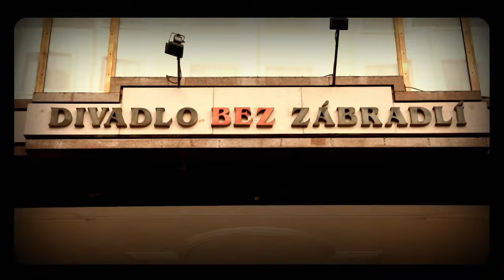Úvod - Show Jana Krause 14. 2. 2024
Marek Adamczyk, Michal Dvořák, Ondřej Trojan.

Pozvání do tohoto dílu Show Jana Krause přijali herec Marek Adamczyk, muzikant Michal Dvořák a sexuolog a psychiatr Ondřej Trojan.

👉 PODPOŘTE EMILA! 😉

V POŘADU PŘIZVUKUJE KAPELA SJK VE SLOŽENÍ:
Dalibor Joska Mucha – basová kytara